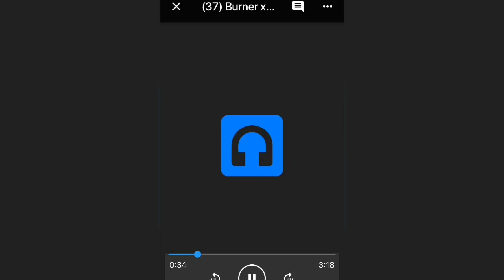(37) Burner x Syko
DM @TradingSongs

Serious people only please..